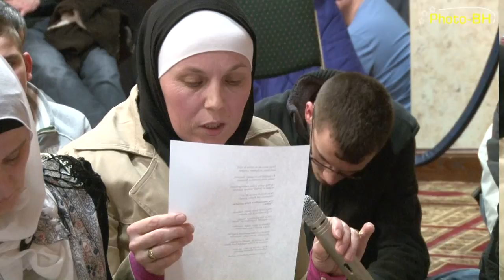Mevlud u Hartfordu 01/18/2013 BAICC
Bosnian American Islamic Cultural Center
Hartford, CT
Mevlud
January 18, 2013
Photo-BH